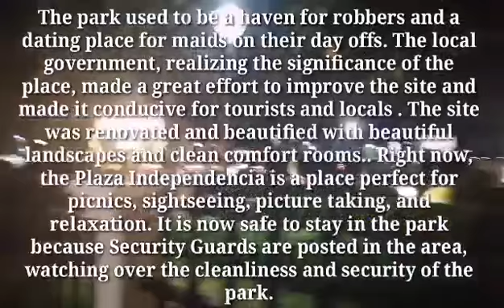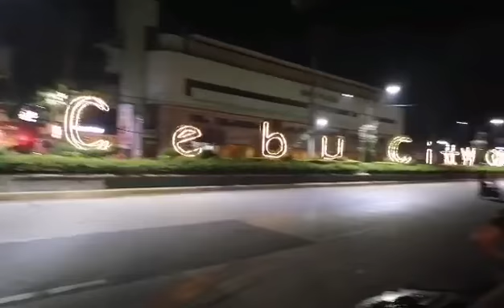HISTORICAL PLACE IN CEBU | PLAZA INDEPENDENCIA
One of the historical Place in cebu city is PLAZA INDEPENDENCIA  located at MJ CUENCO AVE CEBU CITY,